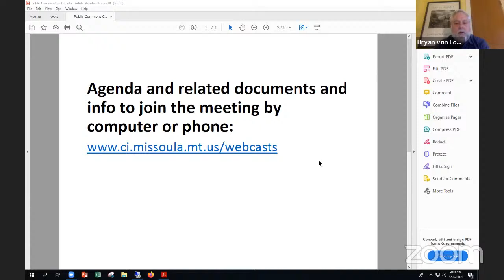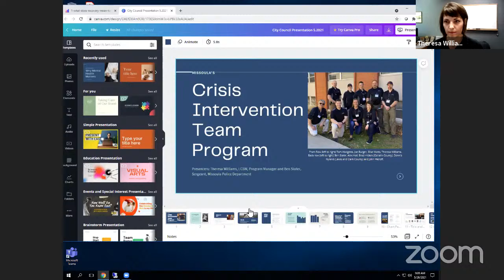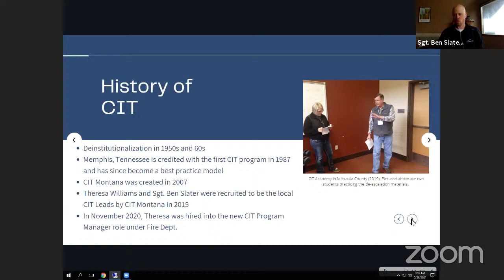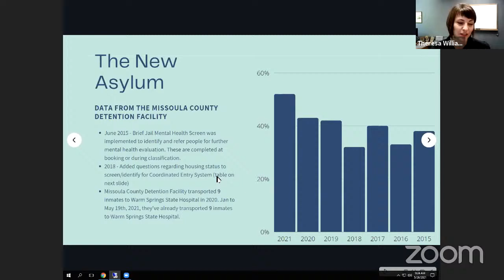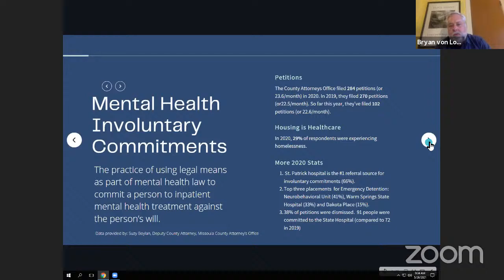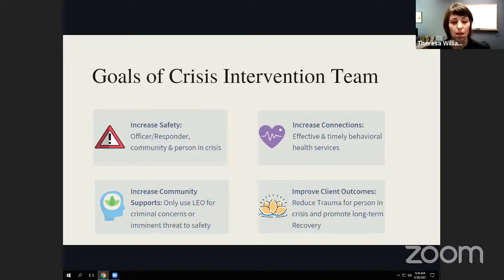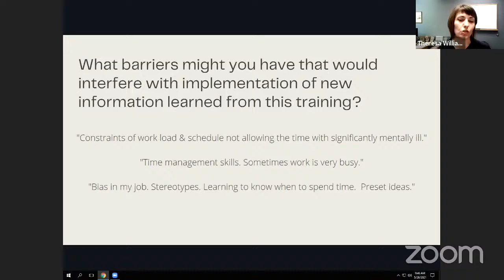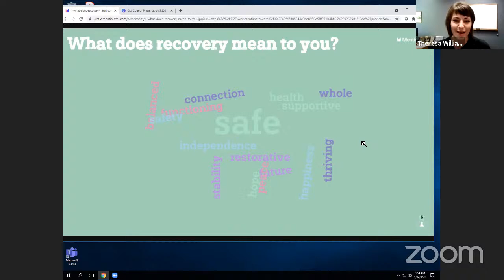Committee of the Whole 5/26/2021 @ 9:00 am